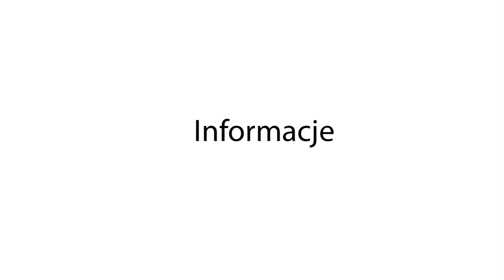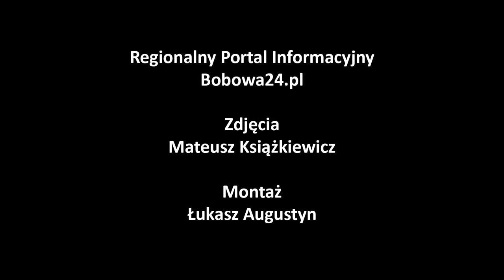Bobowa24.pl - Powiatowy Konkurs Ekologiczny - Szalowa 2014